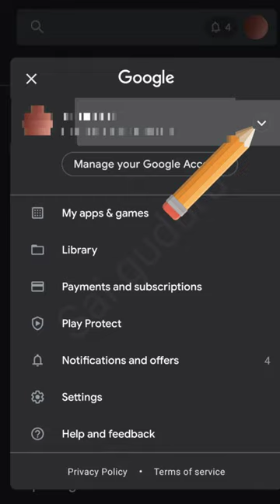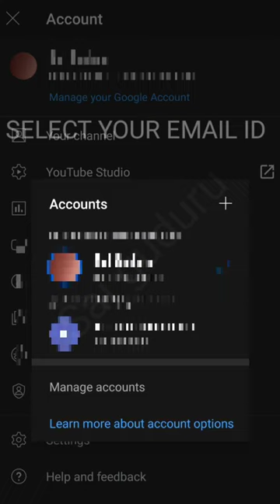AN EASIEST WAY TO CREATE YOUTUBE CHANNEL WITH EXAMPLE FOR BEGINNERS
New examination rules for diploma A.Y- 2020-21

Post matric scholarship (FRESH) application

Schools and colleges reopen

TS SSC EXAMINATION TIMETABLE 2021

If you learn this shortcut it is easy to remember the STRUCTURE OF ATMOSPHERE